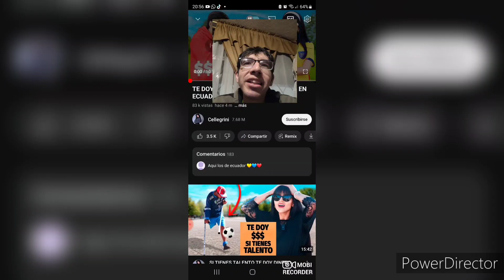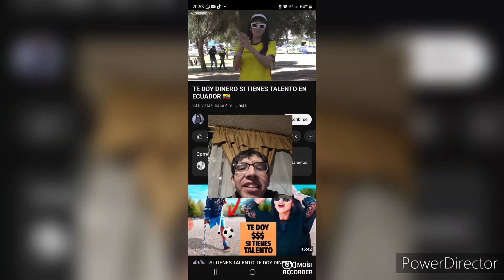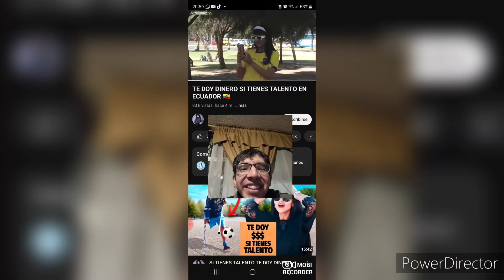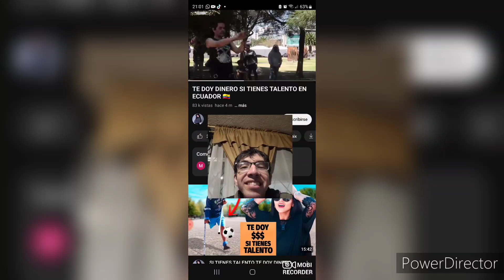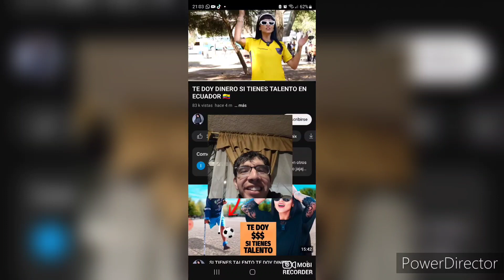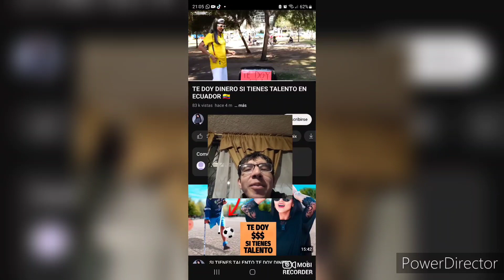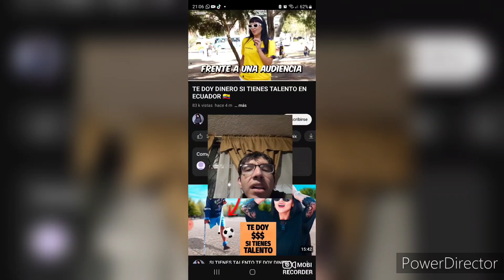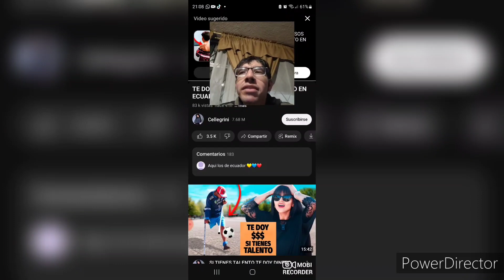REACCIÓN a Te Doy Dinero Si Tienes Talento en ECUADOR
Reacción a Te doy dinero si demuestras tu talento ECUADOR